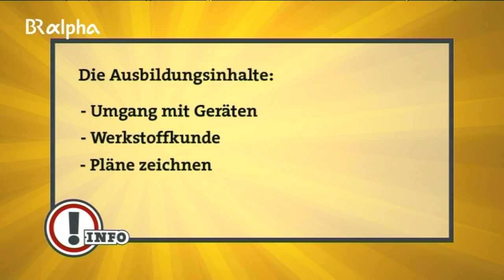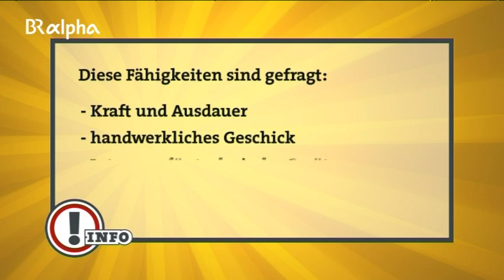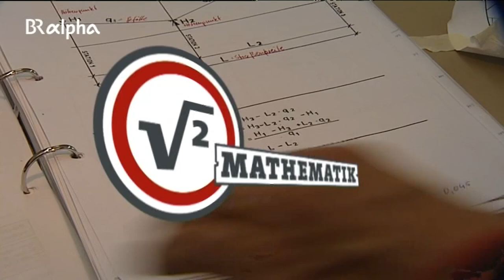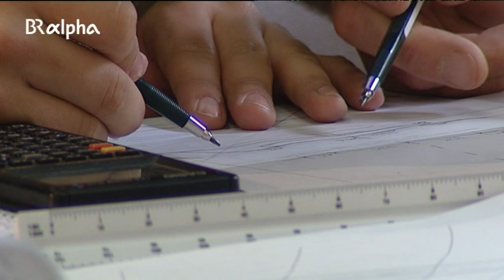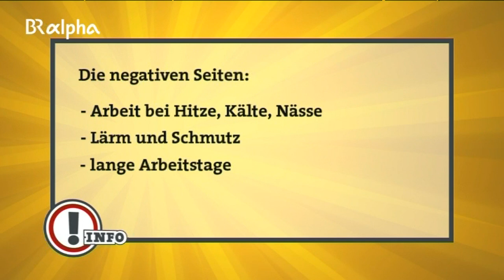Straßenbauer/-in | Ausbildung | Beruf | Ich mach´s | BR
Straßenbauer/-innen arbeiten sowohl im Neubau als auch in der Sanierung und Instandsetzung. Sie planen und koordinieren ihre Arbeit, stimmen sich mit den am Bau Beteiligten ab, richten Baustellen ein und müssen bei allen Arbeiten auf ihre Sicherheit achten.

Autor: Josef Lindner